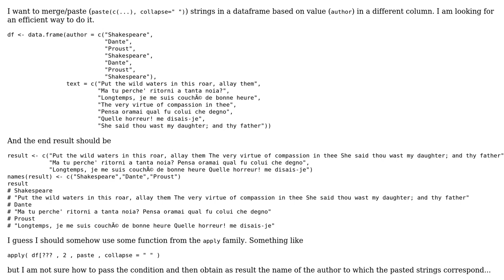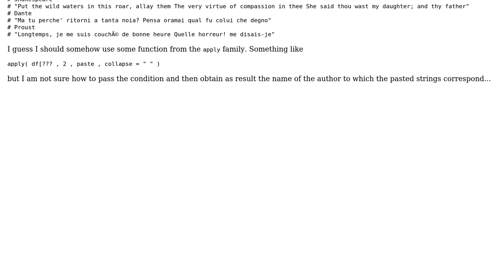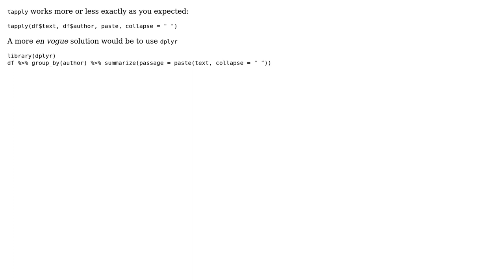Paste string together based on author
With thanks & praise to God, and with thanks to the many people who have made this project possible! | Content (except music & images) licensed under CC BY-SA | Music | Images & others | With thanks to user Gregor Thomas user CptNemo and the Stack Exchange Network Trademarks are property of their respective owners. You are responsible for your own actions.